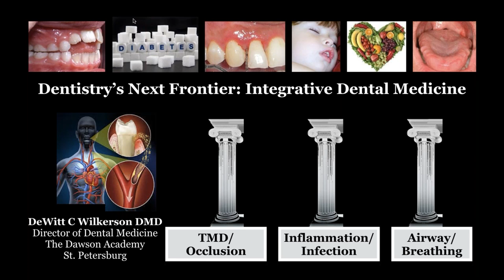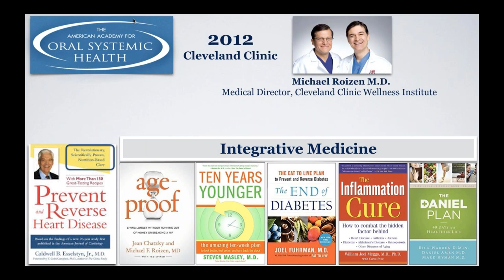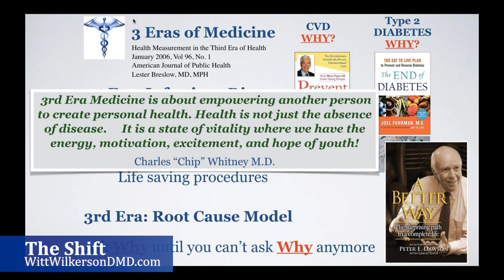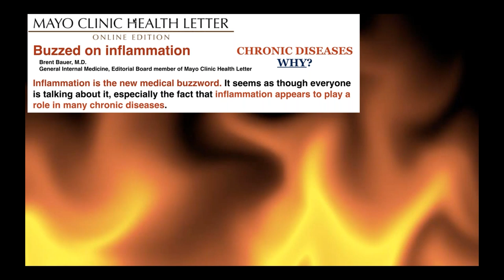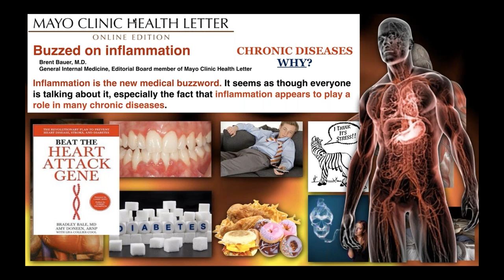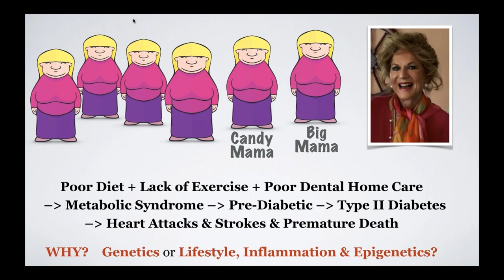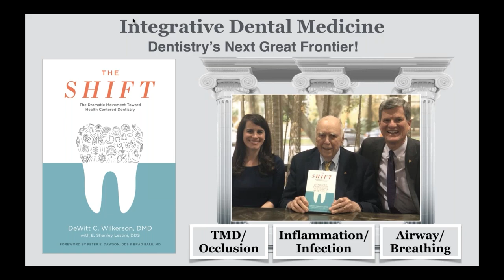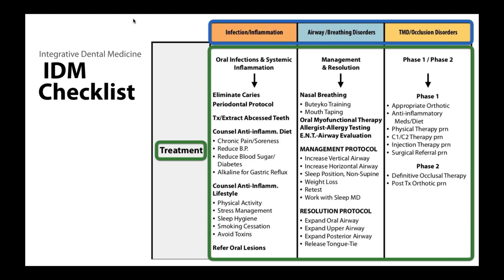Dentists Role in the Health Care Crisis. Dr. Witt Wilkerson Dawson Academy Director Dental Medicine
FREE SPECIAL REPORT for General Dentists who want to REDUCE your OVERHEAD and make more money. A 10 MINUTE READ...

              "4 WAYS TO GET YOUR OVERHEAD UNDER CONTROL
                             AND BOOST YOUR NET INCOME!”

If you are a general dentist and want to learn how you can take a leading role in your patients' health and longevity through "Integrative Dental Medicine"... then this video, Dentists Role in the Health Care Crisis.  Dr. Witt Wilkerson Dawson Academy Director Dental Medicine,  is a must-see.

Dr. Witt Wilkerson was Dr. Pete Dawson's partner in practice for 38 years. Dr. Wilkerson is the Director of Dental Medicine at the Dawson Academy. In this video, Witt shares a journey that will change your vision of your role in the ongoing health care crisis.

For Dr. Wilkerson's book, "The Shift" and more information, go

Books Mentioned in this Video:

Prevent and Reverse Heart Disease, Caldwell Esselstyn, MD

Age-Proof, Michael Roizen, MD

Ten Years Younger, Steven Masley, MD

The End of Diabetes, Joel Fuhrman, MD

The Inflammation Cure, William Meggs, MD

The Daniel Plan, Rick Warren

A Better Way, Peter Dawson, DDS

Beat the Heart Attack Gene, Bradley Bale, MD

Functional Occlusion from TMJ to Smile Design, Peter Dawson, DDS

FREE COPY of MY LATEST BOOK, "Transform Your Dental Practice from CoalMine to GoldMine" Foreword by Dr. Gordon Christensen.

FREE DENTAL GOLDMINE MASTERMIND FACEBOOK GROUP

If you are a General Dentist and you'd like to be part of our COMMUNITY of dentists around the world sharing GEMS to improve patient care, have more fun and make more money, we welcome you to join our FREE Facebook group, Dental GoldMine Mastermind.
Facebook.com/Groups/DentalGoldMine/

FREE Dental GoldMine Facebook Mastermind Group
Facebook.com/Groups/DentalGoldMine/

FREE Amazon #1 BESTSELLING BOOK
"Transform Your Practice from CoalMine to GoldMine"

Would you like your patients to ACCEPT YOUR BEST RECOMMENDATIONS, while you have MORE FUN, WORK LESS and MAKE MORE MONEY? Then you're in the right place!  You've discovered the "Dental GoldMine!"

I'm Dr. Tom Orent, aka "The Gems Guy." My passion is helping YOU help your patients achieve optimal health while you build wealth for yourself and your family!